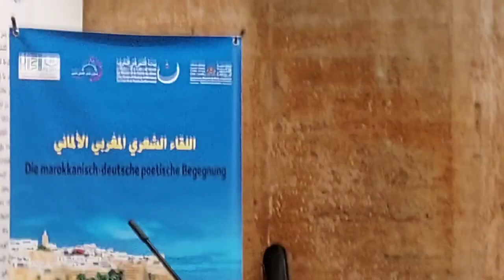الشاعرة أنا هوفمان من ألمانيا